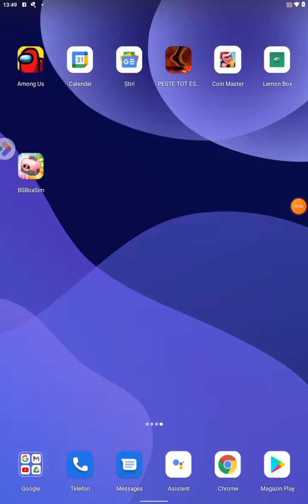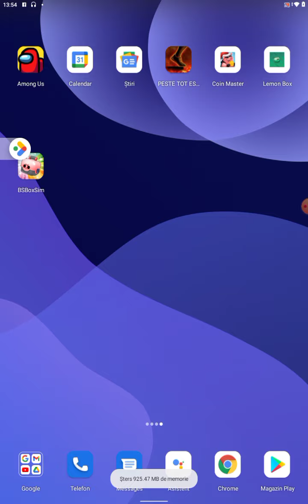16 decembrie 2021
Coin master